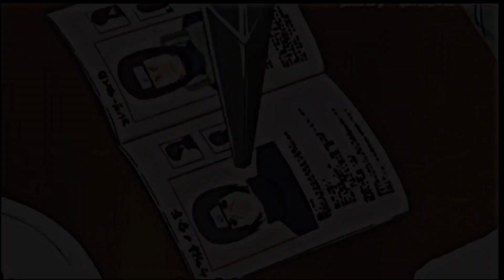BD MEP - Don’t worry bout a thing [EDIT/AMV]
For @_RAYSKAI_’s birthday
He told us too late his bd passed
MUSIC
Don’t worry bout a thing

If you are a good editor check these channels   @flakesM4 @srjr_dbl9